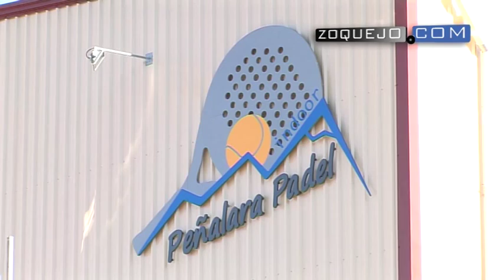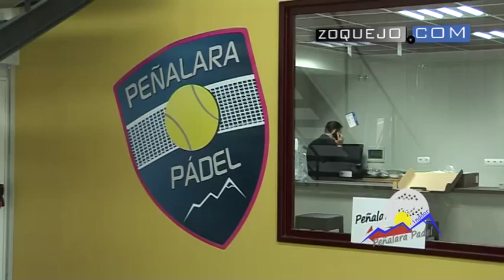Pádel a los pies de Peñalara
La Granja ya cuenta con pista de pádel. El sábado se inauguró Peñalara Pádel, iniciativa promovida por el granjeño Miguel Ángel Velasco. Este gran aficionado al deporte explica su ilusión por este proyecto y por qué lo ha enclavado a los pies de Peñalara.